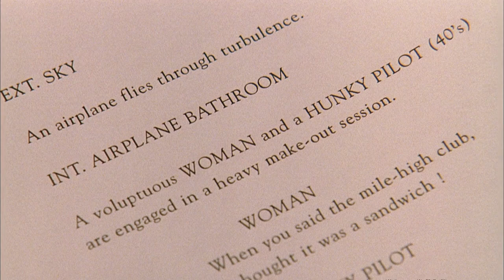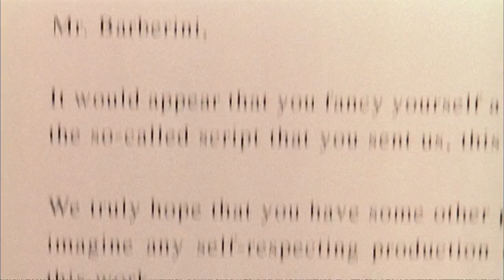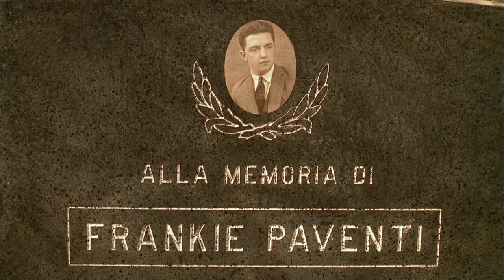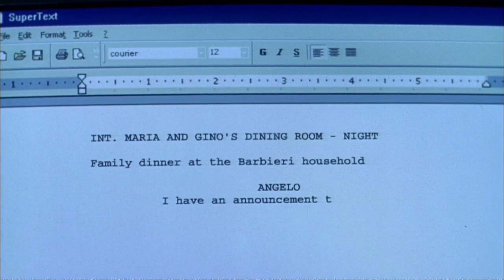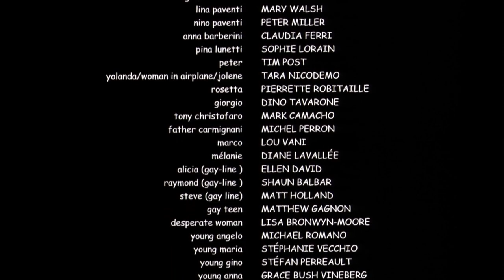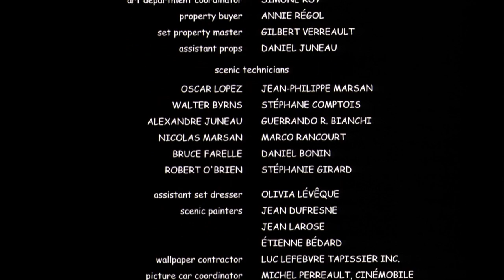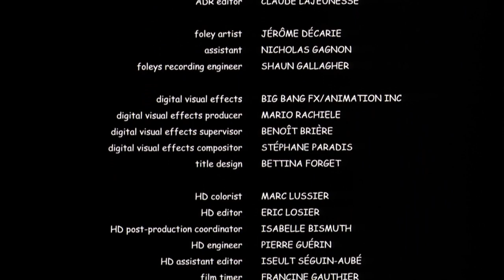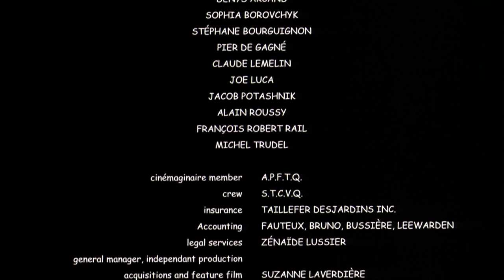Mambo Italiano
Angelo Barberini is the oddball son of Italian immigrants Gino and Maria, who inadvertently ended up in Canada rather than the United States. Angelo shocks his parents – and his sister, Anna – by moving out on his own without getting married, and, shortly after that, shocks them further still when he reveals he is gay. But his boyfriend (and childhood best friend), policeman Nino Paventi, isn't as ready to come out of the closet – especially not to his busybody Sicilian mother, Lina.

Release year: 2003
Country of Origin: Canada
Language: English/Italian
Genre: Comedy/Romance